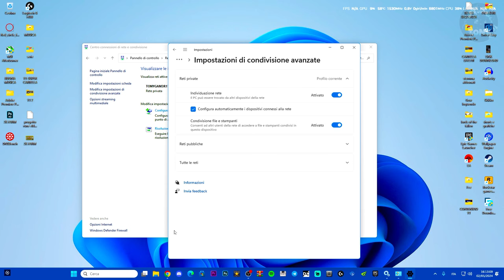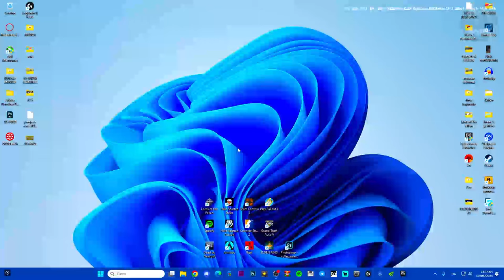Come risolvere il problema della condivisione della stampante che non funziona su Windows 10 e 11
MIO REFCODE:563685ph1

PC:
MOBO: B450 GAMING PLUS
CPU: R5 3600
GPU: 1660 SUPER
RAM: 16 GB
CASE: 4000D AIRFLOW CASE CORSAIR

VIDEO TUTORIAL
               GAMES---TECH---MICROSOFT